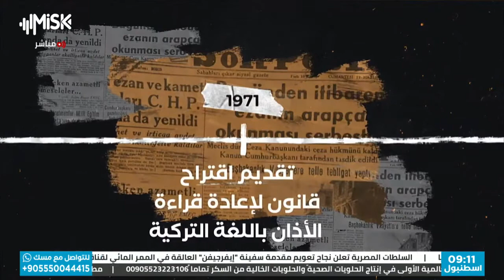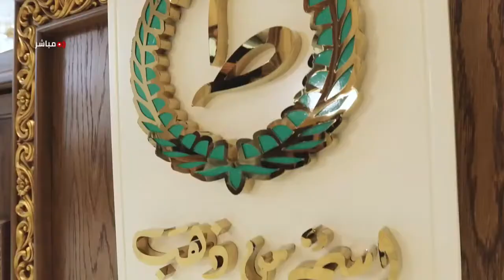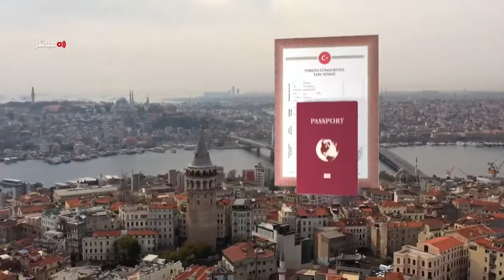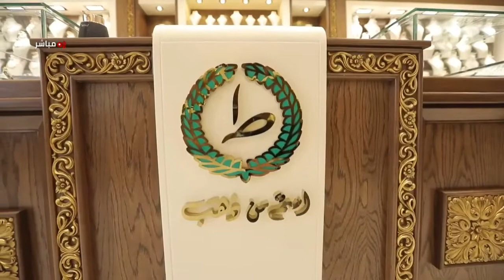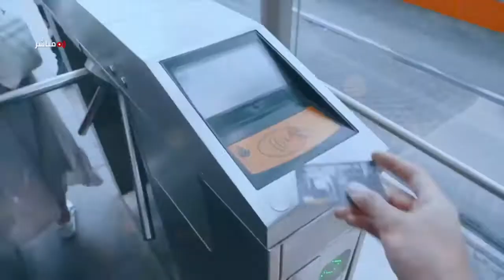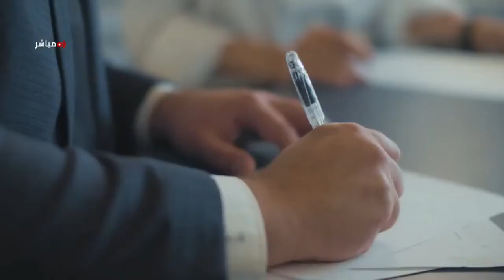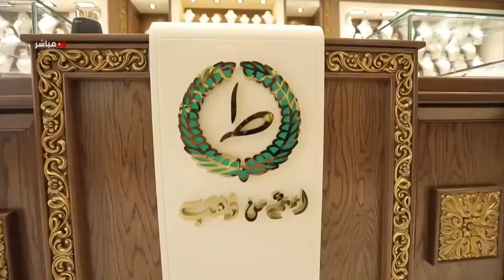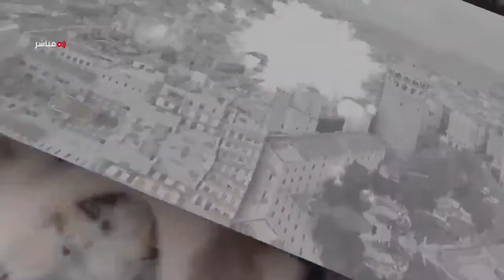شهادة السواقة التركية وهلا الملّاح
قرار طال انتظاره بخصوص التسجيل على شهادات القيادة التركية
 صباحك مسك